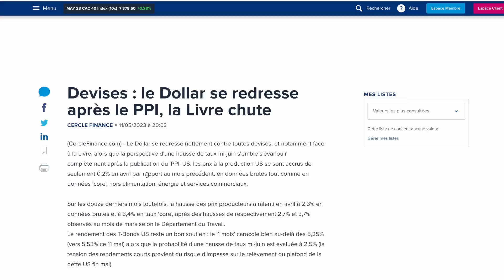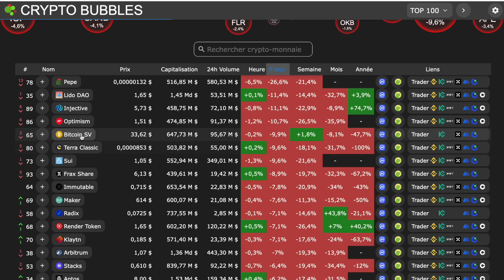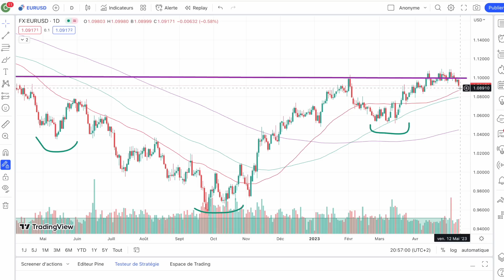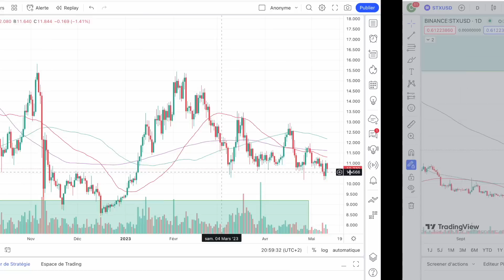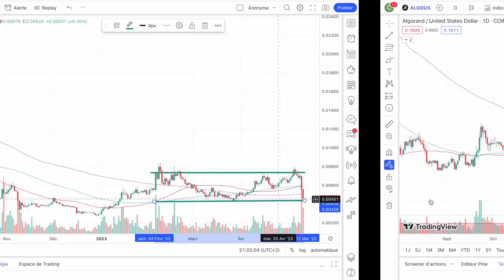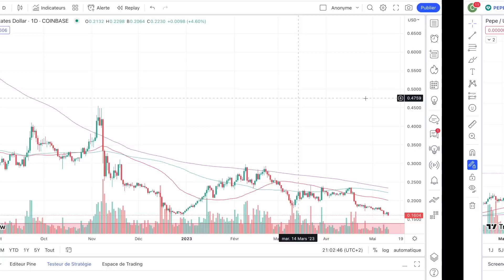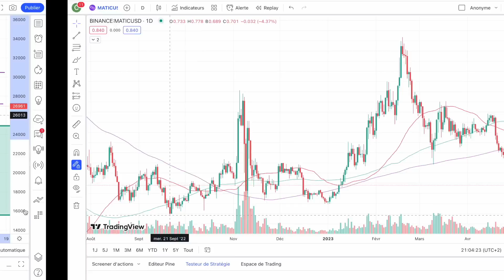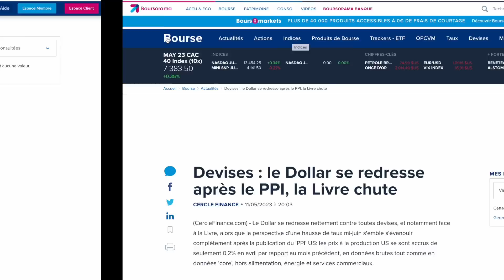🚨 FLASH CRYPTO⚡️UNE BAISSE IRREELLE 🥶 MAIS CONFORME AU SCENARIO ATTENDU : 25k 🎯 ON NE LACHE RIEN 👊